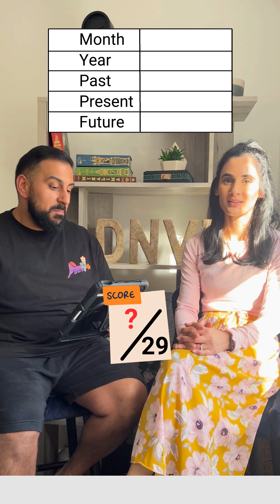The FASTEST Punjabi Quiz in the World What's Your Score?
Quick Punjabi Test!

Welcome to the Punjabi language learning community! Learning a new language can be a challenging yet incredibly fulfilling experience. As the world becomes increasingly interconnected, the ability to communicate in different languages is becoming more valuable than ever. For those interested in delving into the rich and vibrant Punjabi language, this YouTube channel offers a welcoming and accessible platform for beginners.

On this channel, you will find a carefully structured series of videos designed to guide you through the fundamentals of Punjabi and help you develop a strong foundation in the language. Whether you are drawn to Punjabi to simply learn a new language, or the desire to connect with your heritage, this channel is the perfect place to start your language-learning journey.

Embarking on a journey to learn Punjabi opens a world of opportunities. From connecting with native speakers to exploring Punjabi literature, music, and film, mastering the language can provide a deeper understanding of the culture and traditions associated with it. Whether you are a total beginner or have some prior knowledge of Punjabi, this channel can support you every step of the way.